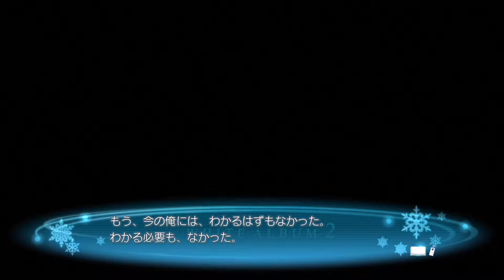#42【PS3】White Album2 -cc- あの時の、音楽室の、あいつだよ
WHITE ALBUM2 幸せの向こう側

‹ここまでの選択肢›
12月1日　2.なんとなく心地良い
12月2日　1.電話をかける
12月3日　1.辞退する
12月5日　1.送る
12月8日　1.ベッドに寝かせる
12月12日 1.送る

PlayStation 3
2012年12月20日 発売